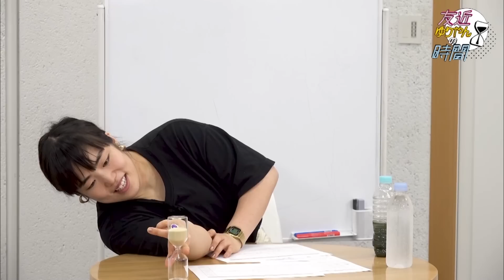ゆりやんの悩みから友近の緊急お悩み相談室がスタート！｜友近＆ゆりやんの時間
ゆりやんがあることで悩んでいるのを聞いた友近による緊急お悩み相談室、こんなことゆっくり話す機会もそうないけど、こんな「友近ゆりやんの時間」もたまにはどうぞ。